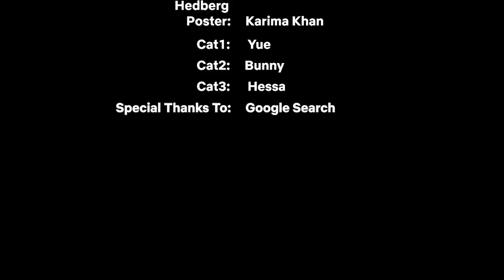NOB Podcast E38: New World Order | ft. @ChiragPanjwani |@ShashwatMaheshwari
Zooming around.

Edited by
Hadrious Menezes

Produced by
Karima Khan

Suggestions, questions, feedback, and praise is welcome.